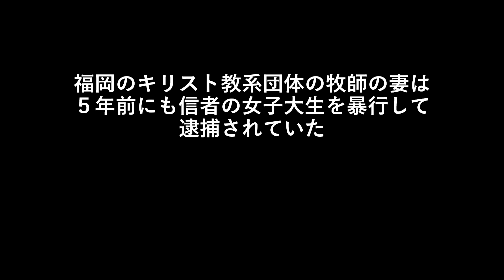福岡のキリスト教系団体の牧師の妻は５年前にも信者の女子大生を暴行して逮捕されていた